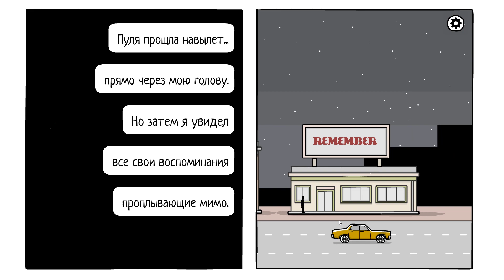ТЕМНАЯ ДУША - The White Door #3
Приветствую всех на своем канале, меня зовут Рицу, и сегодня мы продолжаем проходить The White Door #3

The White Door - В этой игре вы окунетесь в повседневную рутину клиники Ментального здоровья где находится наш герой с потерей памяти. Роберт Хилл потерял память и из-за этого оказался в клинике где ему специалисты с помощью сна помогают восстановить память.